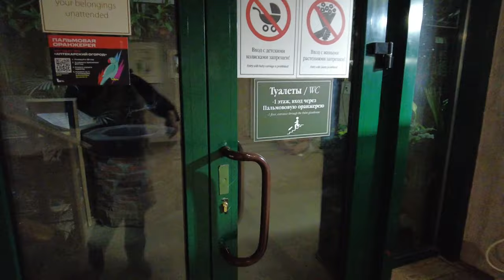Собрать террариум максимально занудно. Mission complete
Размеры террариума 120х60х120 см

В ролике рассказано про освещение, растения, монтаж оборудования в тумбе.